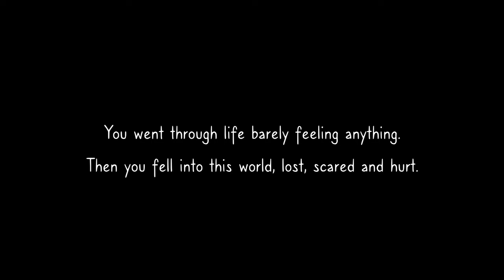The Perfect Pencil - Press Announcement Trailer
Hello everyone! here's our announcement trailer! Hope you like it!